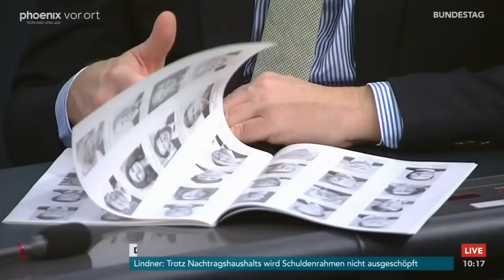Bundestagsdebatte zu den Vorhaben des Bundesfinanzministeriums am 14.01.22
Bundestagsdebatte zu den Vorhaben des Bundesfinanzministeriums mit Reden von:

Christian Lindner (Bundesminister der Finanzen)
Mathias Middelberg (CDU/CSU)
Michael Schrodi (SPD)
Peter Boehringer (AfD)
Lisa Paus (B90/Grüne)
Gesine Lötzsch (Die Linke)
Christoph Meyer (FDP)
Antje Tillmann (CDU/CSU)
Dennis Rohde (SPD)
Kay Gottschalk (AfD)
Katharina Beck (B90/Grüne)
André Berghegger (CDU/CSU)
Dagmar Andres (SPD)
Albrecht Glaser (AfD)
Sven-Christian Kindler (B90/Grüne)
Florian Oßner (CDU/CSU)
Wiebke Papenbrock (SPD)
Sebastian Brehm (CDU/CSU)
Thorsten Rudolph (SPD)